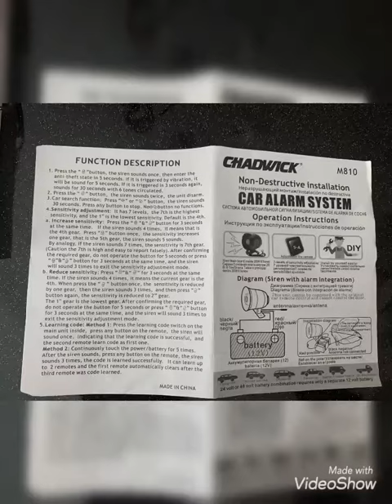Chadwick car alarm easy to install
Easy to install DIY Alarm, just connect to battery and fix to a point in your car and is ready to go.